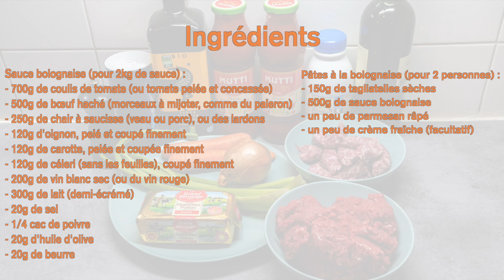PÂTES SAUCE BOLOGNAISE (Recette Traditionnelle Italienne)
La liste des ingrédients est donnée ci-dessous. Pour la recette détaillée, rendez-vous sur mon site web

INGRÉDIENTS :

Sauce bolognaise (pour 2kg de sauce) :
- 700g de coulis de tomate (ou tomate pelée et concassée)
- 500g de bœuf haché (morceaux à mijoter, comme du paleron)
- 250g de chair à saucisse (veau ou porc), ou des lardons
- 120g d'oignon, pelé et coupé finement
- 120g de carotte, pelée et coupée finement
- 120g de céleri (sans les feuilles), coupé finement
- 200g de vin blanc sec (ou du vin rouge)
- 300g de lait (demi-écrémé)
- 20g de sel
- un peu de poivre
- 20g d'huile d'olive
- 20g de beurre

Pâtes à la bolognaise (pour 2 personnes) :
- 150g de tagliatelles sèches
- 500g de sauce bolognaise
- un peu de parmesan râpé
- un peu de crème fraîche (facultatif)

CHAPITRES DE LA VIDÉO :

0:00 Introduction
0:43 Cuire la garniture aromatique
1:04 Cuire la viande
1:37 Déglacer au vin
1:45 Ajouter la tomate
2:25 Ajouter de l'eau et laisser mijoter
2:45 Ajouter du lait
2:57 Préparer les pâtes à la bolognaise
3:50 Conclusion
4:11 Ingrédients